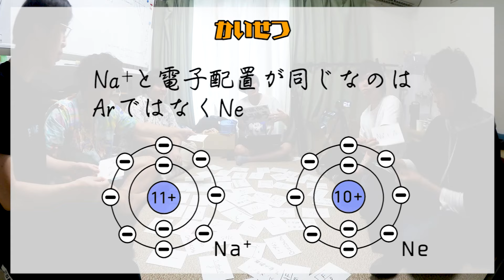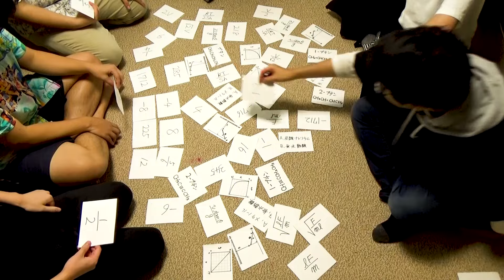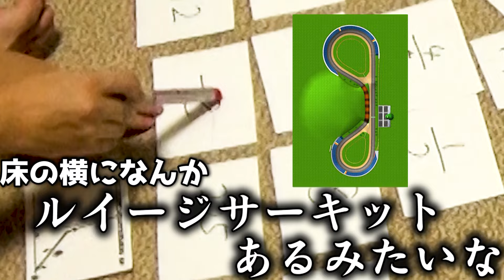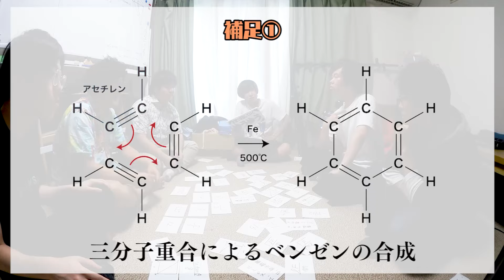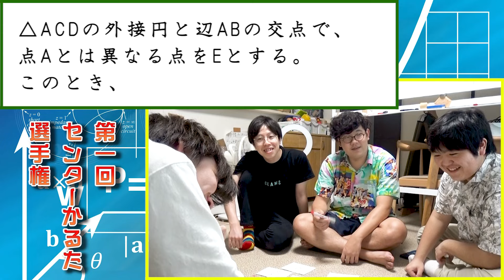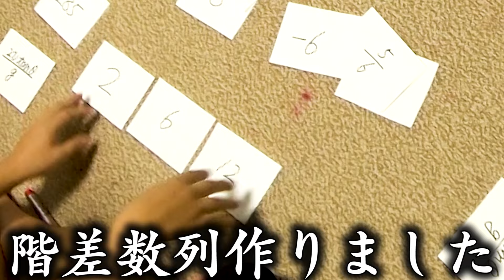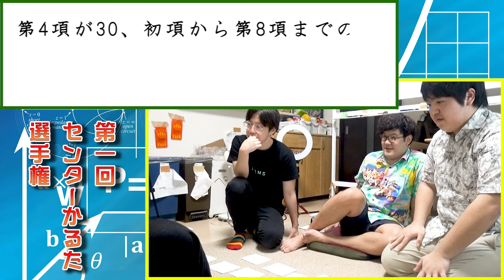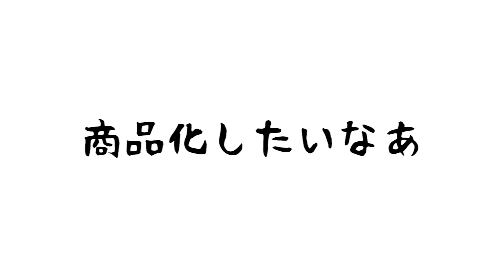【新春】旧帝大理系ならセンター試験がかるたになっても超余裕説っ！！！【知の甲子園】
よくよく考えたらこれセンターリスニングも抱合してんな

出演：キム、すん、でんがん、おってぃー、るんとう、ゆうゆう

編集：ゆうゆう